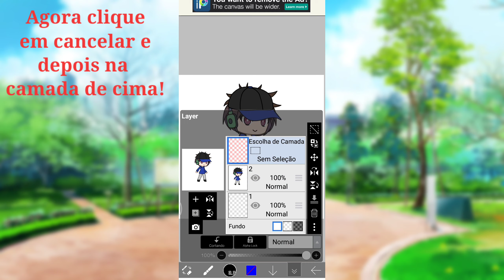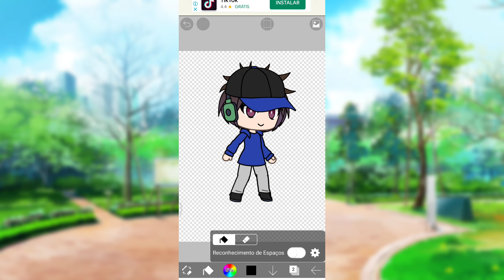Como fazer Chroma Key no Ibispaint 🌸MUITO FÁCIL🌸 TUTORIAL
E aí, blz???
O vídeo de hj é sobre Como fazer o efeito Chroma Key no app IBISPAINT.

(Retirar o fundo da imagem) MUITO FÁCIL.

Espero poder ajudar com esse tutorial e contribuir para o crescimento de muitos Gachastubers! (inclusive eu!! rsrsrsr)

Sempre precisamos de um apoio né???
NUNCA DESISTA!